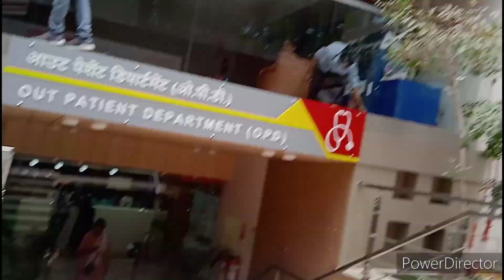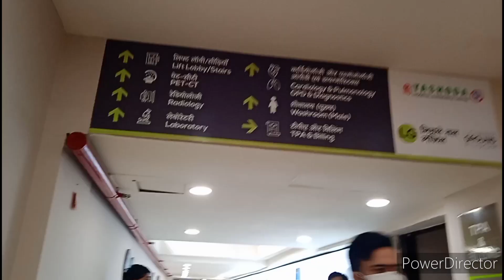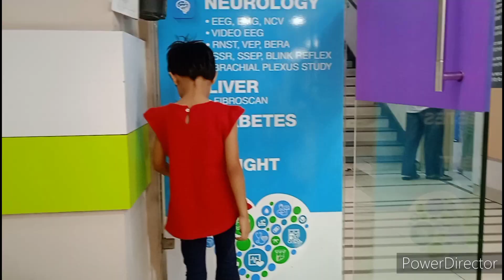यशोदा हॉस्पिटल गाजियाबाद